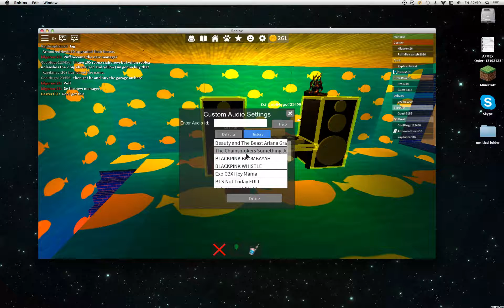WORK AT PIZZA PLACE | Ft. ArmouredHevin! | Episode 1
PLAYING PIZZA PLACE WITH MY BOI ArmouredHevin!
Make sure to follow him on Snap Chat @Savage_kinglife
Long video? I knowwwwww We were having fun
NCS Music | Shoutout to them!